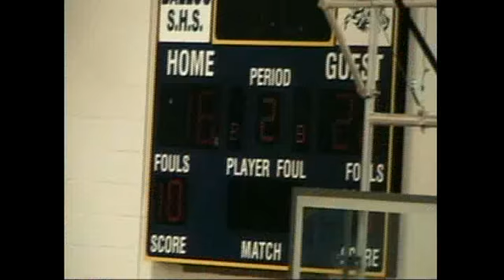Ballou Girls Basketball (Varsity) vs. Anacostia Game #1 1-29-13